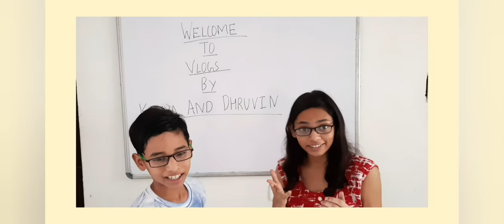VLog 1 - Before We Begin!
Vlog #1

This channel is a window for all to peep in our happy lively moments. We, Kamya and Dhruvin More, are very unique siblings in our own way. We would share our some common Routines, Dog Training videos, Karate Training videos, and some amazing Travelogues, Entertainment, some untold stories and many more.
We hope that we'll succeed in our intention to interact and entertain with various people all over the world.